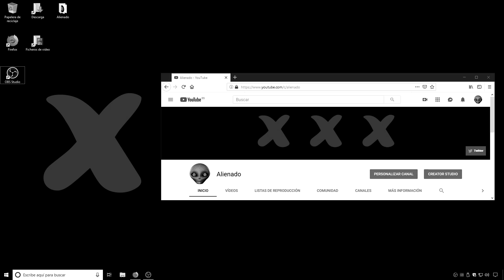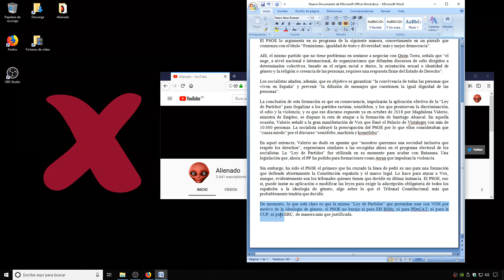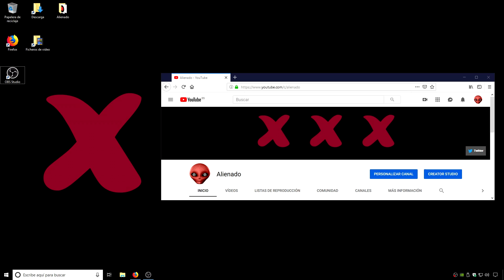Pedro Sánchez (PSOE) podría intentar ilegalizar a VOX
El presidente del gobierno y líder del partido socialista, podría estar estudiando la opción de ilegalizar el partido de Abascal, argumentando la "ley de partidos". Ya que según el líder del PSOE, VOX es un partdo homófobo. El mundo al revés.